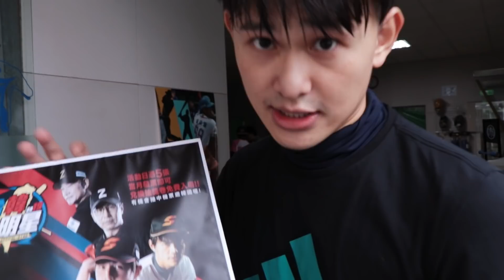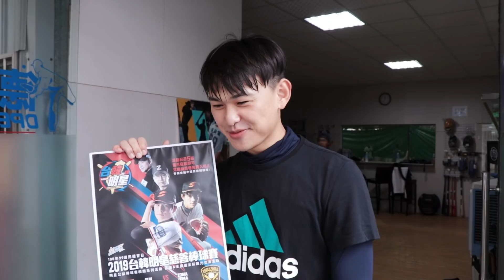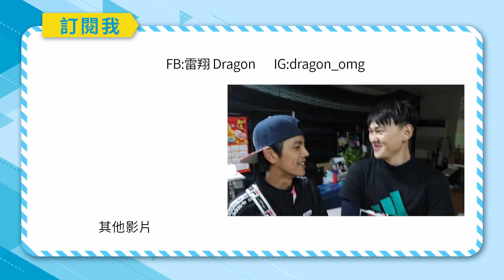《日常VLOG》棒球初體驗!學長各個都是大明星!!?Ep10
很榮幸這次有這個機會可以跟明星學長們練球!!
他們都很用心教學 很感謝他們🙏

希望我的球技可以進步 哈哈

PS:本集棒球專輯特別嘉賓，SUN STAR明星棒球隊!
由5566孫協志所創立，成員有浩角翔起-阿翔、唐從聖、范逸臣、羅平、許孟哲、頑童MJ116-小春等20多位國內藝人。請大家多多支持這次的台韓明星慈善棒球賽!!會把募集資源全數捐助予唐氏症的唐寶寶們，只要憑五張11月的發票就可以入場囉~一起進場為他們加油吧📣

⚾活動地點:澄清湖棒球場
⚾活動地址:高雄市鳥松區鳥松村大埤路113號
⚾活動時間:11/9(六)13:30 (12:00開放入場)